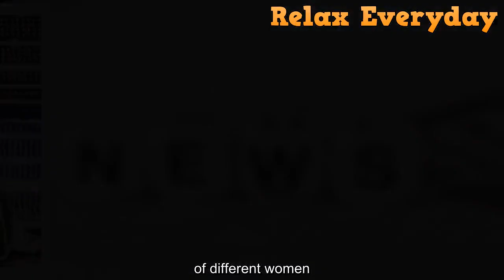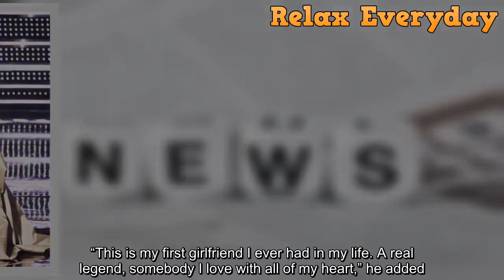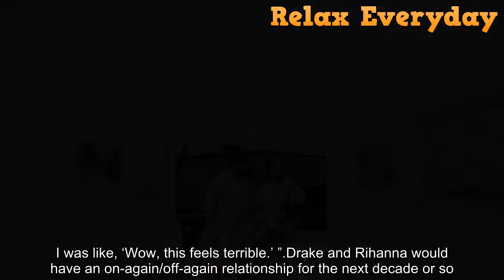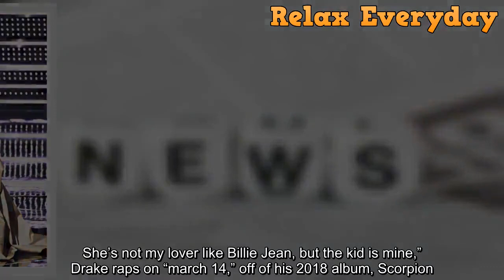Drake’s Girlfriend History, From First Love Keshia To Rihanna To J Lo To Now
It seems that Drake has had more loves than he's had songs on the Hot 100 – and he's had a lot of hits! Here's a look back at his dating history.